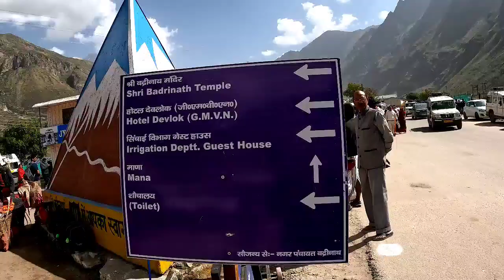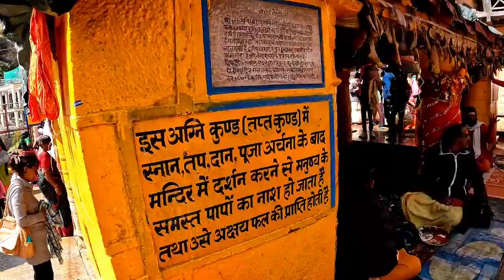Badrinath 4K Walking video Explore Uttrakhand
india Claim Thrilling Win | England v India - Day 5 Highlights | 2nd LV= Insurance Test 2021
Kedarnath Yatra 2022 | Kedarnath Trip Vlog| Kedarnath Travel Cost | Kedarnath Yatra Information
badrinath Badrinath Yatra
Badrinath Dham360°
chardham-india-बद्रीनाथ चारधाम
Chunri Jaipur se mangwa De जयपुर का धमाका सपना चौध Hi Re Meri Motto Haryanvi Song|you 😘 Love

1 2